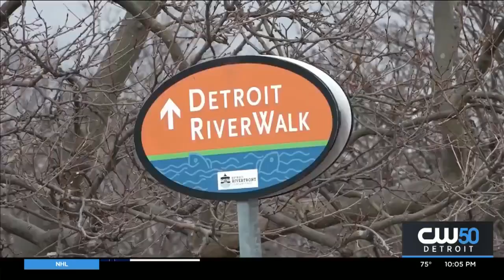Priest Among 2 Men Presumed Dead In Detroit River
GROSSE ILE, Mich. (AP) — Police said Monday that they had searched for a priest and another man who were presumed dead after a boat capsized in the Detroit River.
The incident occurred Sunday near Grosse Ile. Many people were aboard the boat.
It's "very unusual" for a 39-foot boat to capsize, Grosse Ile police Lt. Kenneth Pelland said.
"It made a quick turn," he said. "It may have hit a wake, causing it to capsize. One witness has informed us that the boat may have rolled at least once and caused all of the passengers to be ejected."
The missing were identified as the Rev. Stephen Rooney and Robert Chiles.
Rooney, 66, a native of Ireland, was pastor at St. Joseph Catholic Church in Trenton, his latest assignment during more than 30 years as a priest.
"It's horrible for the family. Horrible for the community," Pelland said.